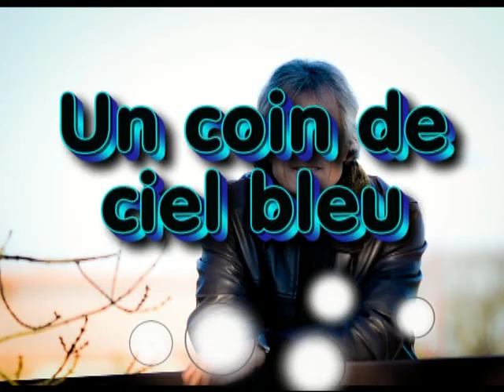JMI RINALDI Un coin de ciel bleu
Un coin de ciel bleu JMI Rinaldi, auteurs compositeurs Jean Michel Rinaldi, Christian Vié, Franck Fulcrand